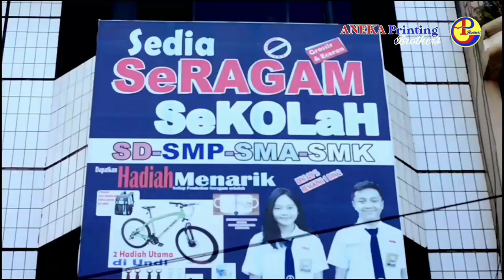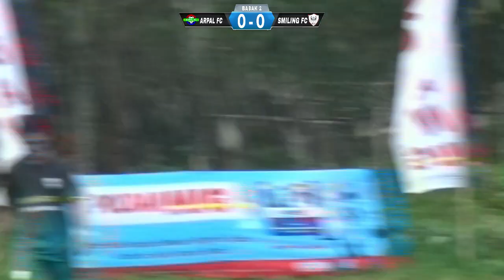🔴(((SERUUU❗❗❗))) ARPAL FC VS SMILING FC //trikora 2021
CHANNEL sepak bola mulai dari pertandingan sampai mengulas cara bermain sepak bola, event, kompetisi serta tutorial tehnik bermain sepakbola modern visit.